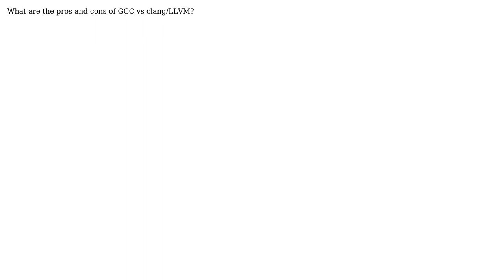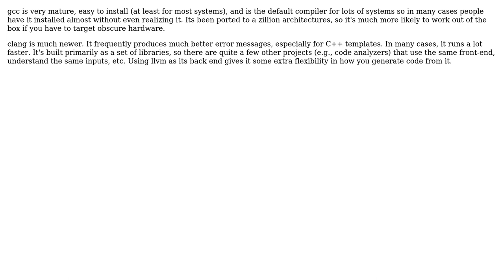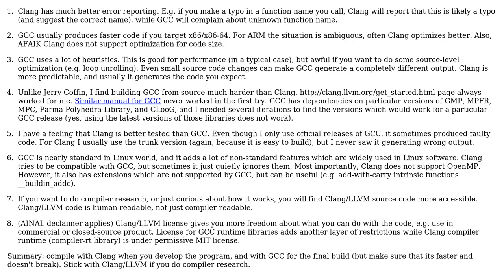Software Engineering: GCC vs clang/LLVM -- pros and cons of each (3 Solutions!!)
Software Engineering: GCC vs clang/LLVM -- pros and cons of each

With thanks & praise to God, and with thanks to the many people who have made this project possible! | Content (except music & images) licensed under CC BY-SA | Music | Images & others | With thanks to user yodie user Marat Dukhan user Jerry Coffin user hotpaw2 and the Stack Exchange Network Trademarks are property of their respective owners. You are responsible for your own actions.